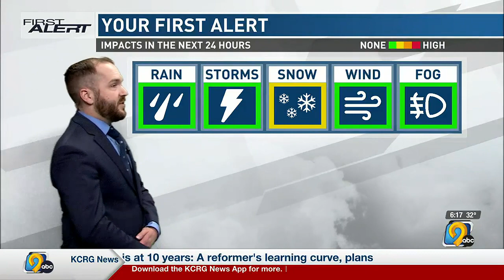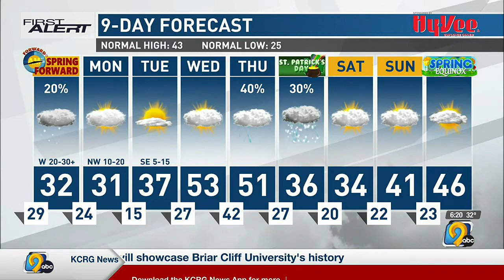First Alert Forecast: Saturday evening, March 11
First Alert Storm Team Meteorologist Corey Thompson tracks the exit of Saturday night's snow, along with some ups and downs in temperatures yet to come.